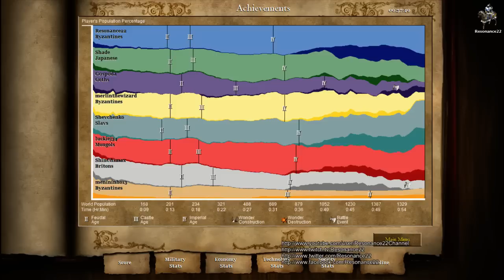Aoe2 HD "The Forgotten": 4v4 Black Forest (Byzantines, Economic Boom) (12/29/13)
In this match I live up to my channel icon by utilizing the Byzantine's Cataphracts on the map Black Forest. Throughout this video I explain in detail various important game concepts such as economy management, military management, and how to properly advance through the ages. You can expect my usual favorite army composition of trash units (Halberdiers, Skirmishers), gunpowder units (Bombard Cannons, Hand Cannoneers), but this time with some Cataphracts thrown in.

My Civilization: Byzantines
Map: Black Forest
Strategy attempted: Economic Boom
Game Type: 4v4, Random Map, Conquest